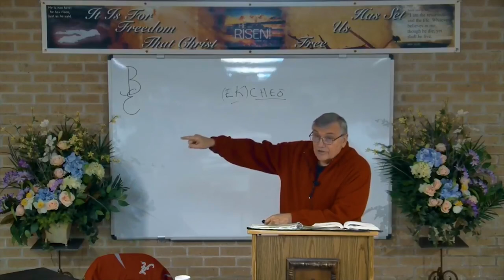DSBC - Ron Adema - Four Baptisms of Jesus (#7) - The Promise of The Father - Jan. 17th. 2018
Date: 1/17/2018

Pastor: Ron Adema

Series:  Four Baptisms of Jesus (#7)

Title: The Promise of The Father